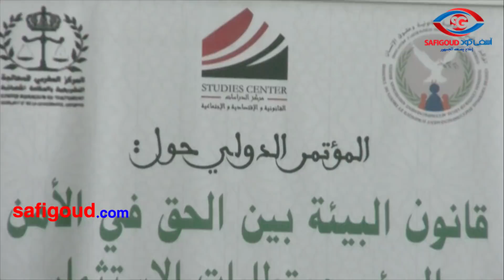ملتقى دولي حول البيئة بآسفي يكرم الدكتور القاضي سمير أيت ارجدال